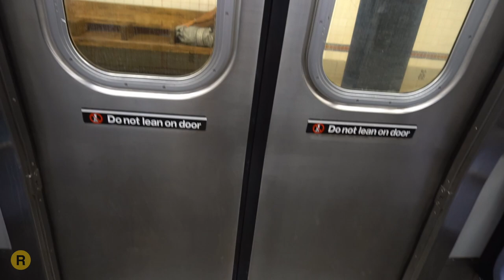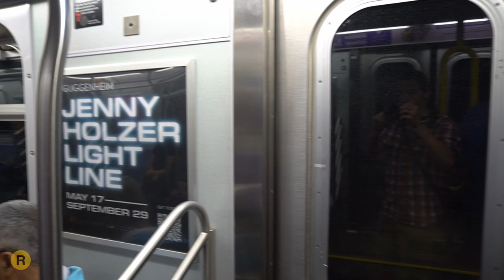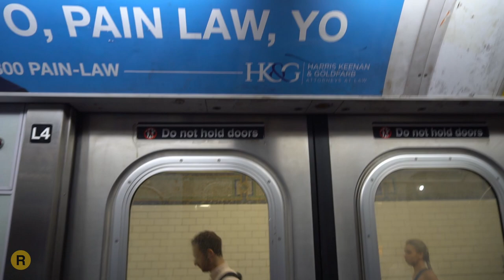New York City Transit: 34 St-Canal Street, Onboard the R-Line (R160)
34 Street - Canal Street • this video
Cortland Street - 34 St • coming soon

* Welcome aboard the Brooklyn Bound R160 train, from 34 Street, to Canal Street. Below are the timestamps for your convenience
Also consider this thanks from me for 400 subscribers - another milestone!

0:00 Introduction
0:27 Arrival
1:32 Departure to 28th St
2:35 Inbound to 23rd Street
3:50 Inbound to 14th Street
5:13 Inbound to 8th Street
6:40 Inbound to Prince Street
8:34 Inbound to Canal Street
10:15 Departure to City Hall station